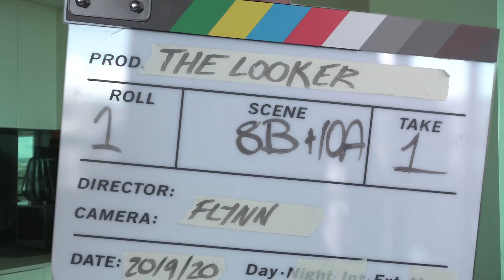The Looker BTS